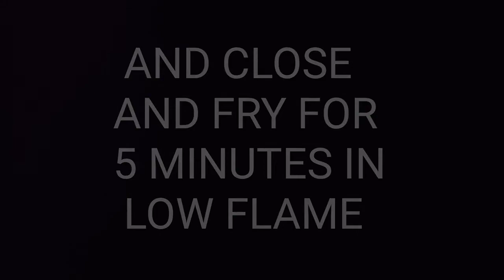CRISPY BREAD CHEESE SANDWICH II WITHIN 1 MINUTE